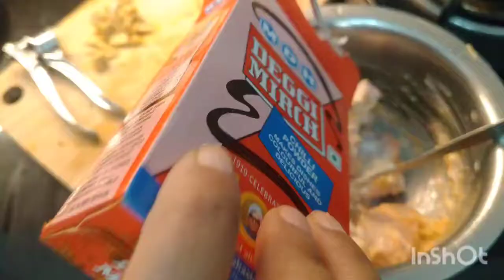butter chicken | delicious recipe